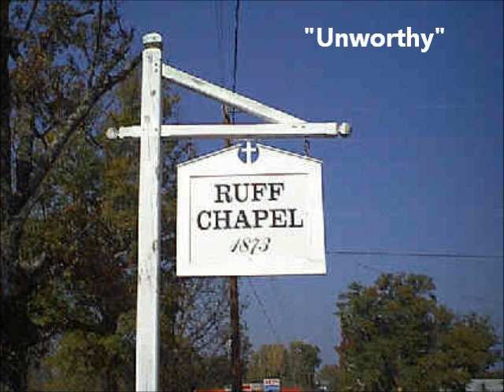"Unworthy"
With Saxaphone & Chimes